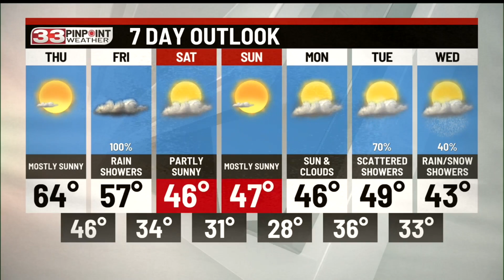Sunny and warm Thursday